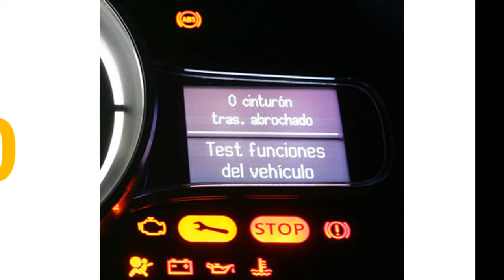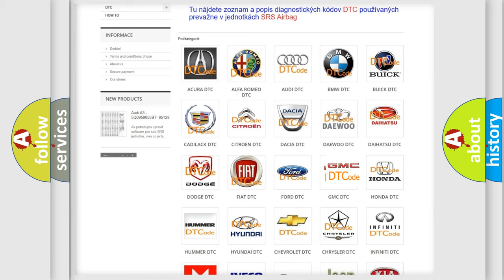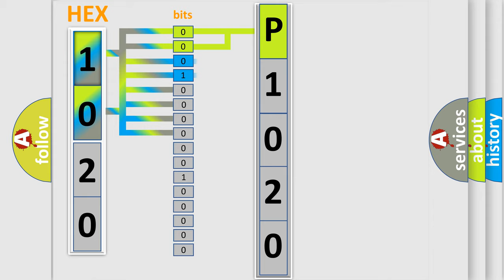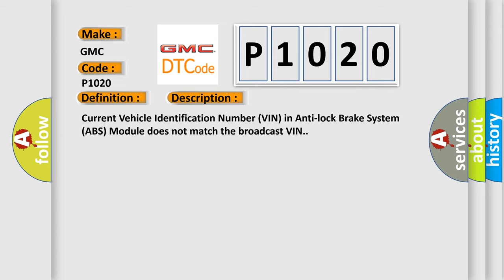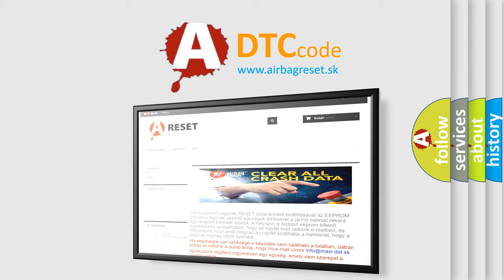DTC GMC P1020 Short Explanation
Contents:
0:21 Basic DTC analysis according to OBD2 protocol standard.
1:48 Insight into programming
2:58 A diagnostically understandable description of the Diagnostic Trouble Code
3:05 Basic error definition

Make:
GMC
Code:
P1020
Definition:
Original VIN MismatchorMissing
Description:
Current Vehicle Identification Number (VIN) in Anti-lock Brake System (ABS) Module does not match the broadcast VIN.
Cause:
ANTI-LOCK BRAKE SYSTEM (ABS) MODULE NOT INITIALIZEDPOWERTRAIN CONTROL MODULE (PCM) VIN NOT PROGRAMMEDANTI-LOCK BRAKE SYSTEM (ABS) MODULEPOWERTRAIN CONTROL MODULE (PCM)